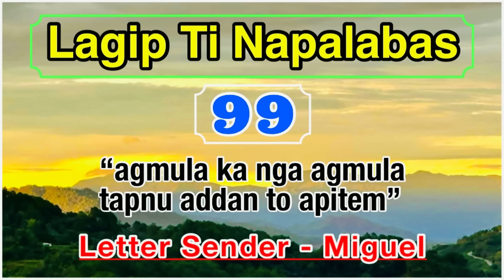AGMULA KA NGA AGMULA TAPNO ADDAN TO APITEM | LAGIP TI NAPALABAS 99 | ILOCANO DRAMA | Dear Miss F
I'm happy to know your thoughts, suggestions and opinions for every drama uploaded.

Lagip Ti Napalabas
lagip ti napalabas drama
Ilocano Drama
Dear Miss F
Miss F Drama
comedy ilocano drama
lagip ti napalabas new compilation
ilocano drama new compilation
ilocano drama lagip ti napalabas new episode
lagip ti napalabas new episode
lagip ti napalabas complete episode
ilocano drama compilation
lagip ti napalabas new upload
lagip ti napalabas today
agmula ka nga agmula tapnu addan tu apitem
my adoptive parents lagip ti napalabas
lagip ti napalabas ilocano comedy drama
lagip ti napalabas true to life
lagip ti napalabas stories
lagip ti napalabas compilation
selosa ken tsismoso
dakes a panangipapan
ina a nangisadmak iti anak na gapu iti kwarta
ambisyoso
budoy
sakit ti nakem
pammakawan
eskwela wenno barkada
panangipateg ti anak iti nagannak
handicraft maker
nasukir nga anak
pannubok ti biag
kagura dak dagiti naikamangak
dina ammo a talyawen ti nagapwan na
arak ken sugal
answered prayers
materialistic nga asawa
bayaw ko idi asawak ita
diploma
awan pilpilyen ni ayat
makuntento ka iti adda kenka
drama compilation
ilocano drama compilation
pag adalan a drama
ubbaw a kari
apan ken gamrud
apal ken kinagamrud
apal ken agum
dika ag agum
umuna ken maudi nga ayat
saem ti napalabas
second chance to my wife
kontrabida a katugangan
panagbalbaliw
married life
padre de pamilya
biblia
ilocano drama lagip ti napalabas
lagip drama true to life
grandmothers love lagip ti napalabas
ilocano comedy drama compilation
freah simsim
dear miss f
miss f drama
obligasyon lagip ti napalabas
lagip ti napalabas obligasyon
lagip ti napalabas reponsibilidad
ilocano drama lagip
lagip ti napalabas ilocano drama compilation
lagip ti napalabas kasapulak ti anak
lagip kasapulak ti anak
lagip ti napalabas ilocano drama
lagip ti napalabas full episode
lagip ti napalabas full episode drama
ilocano comedy drama
ti nalapabas drama
dear miss f drama
miss f drama compilation
lagip ti napalabas idi nagbasolak iti asawak
idi nagbasolak iti asawak
limed a basol iti asawak
ilocano comedy drama
lagip ti napalabas sakripisyo
lagip ti napalabas  agmaymaysa nga anak
lagip ti napalabas judgemental
;agip ti napalabas suspetsa
lagip ti nalapabas balod ti pammabasol
lagip ti napalabas pamilya
pamilya pay koma sakbay ti barkada